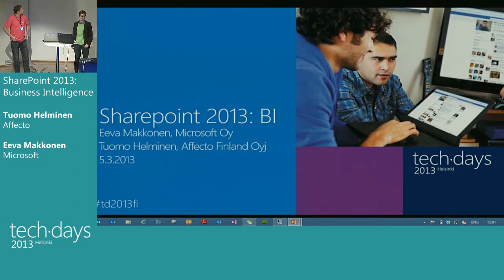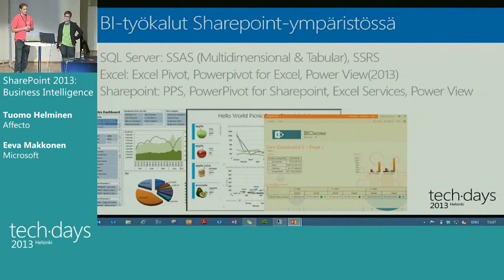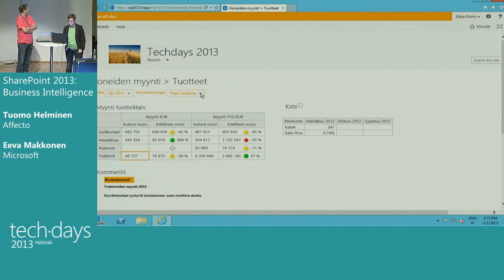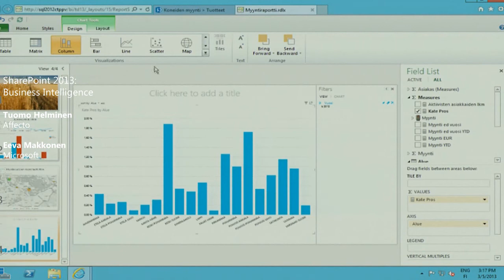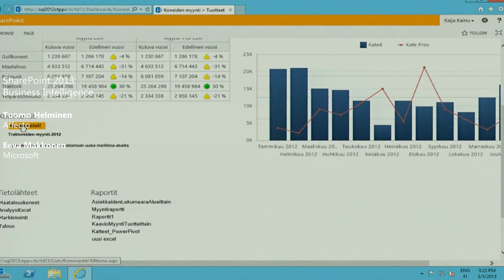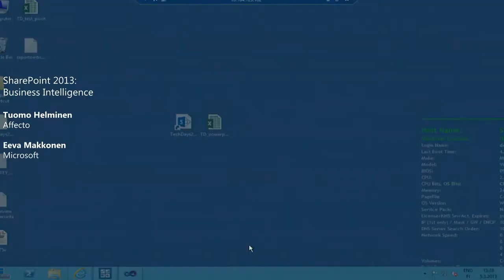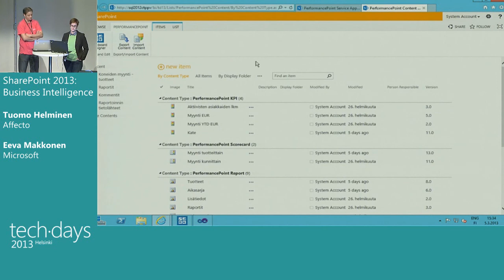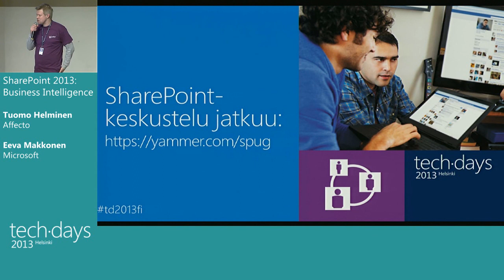Taso 300: SharePoint 2013: Business Intelligence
Tuomo Helminen, Affecto ja Eeva Makkonen, Microsoft